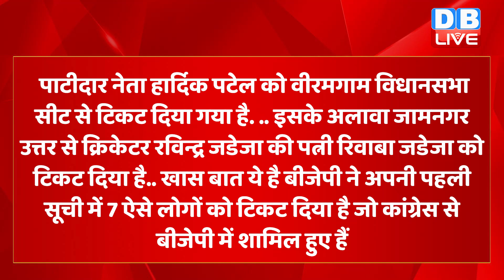Gujarat BJP में पड़ी दरार आई सामने ! Vijay Rupani में आलाकमान के खिलाफ नाराज़गी